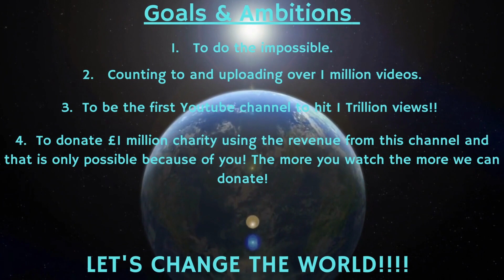Counting to ONE MILLION!!, This is Number 80,189